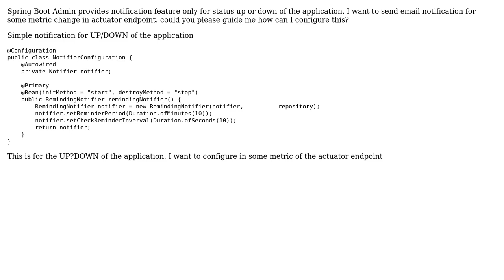How can Spring Boot Admin send custom notifications for actuator metric change?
With thanks & praise to God, and with thanks to the many people who have made this project possible! | Content (except music & images) licensed under CC BY-SA | Music | Images & others | With thanks to user vSomers user Sakshi Kataria and the Stack Exchange Network Trademarks are property of their respective owners. You are responsible for your own actions.